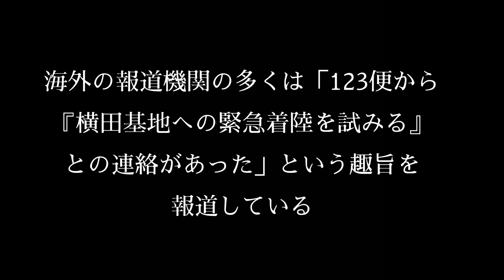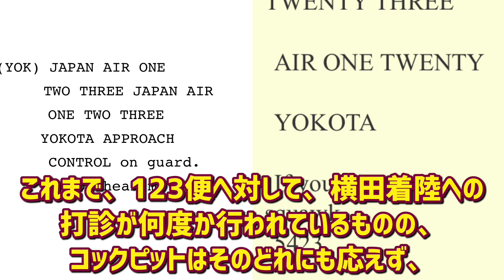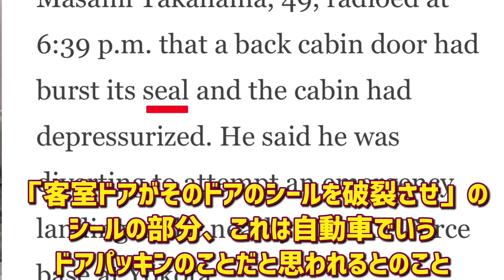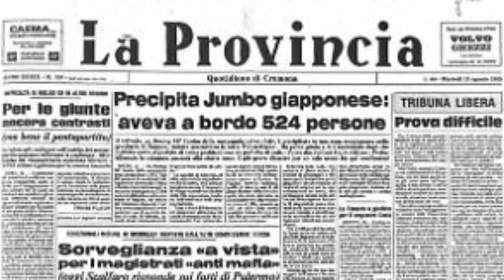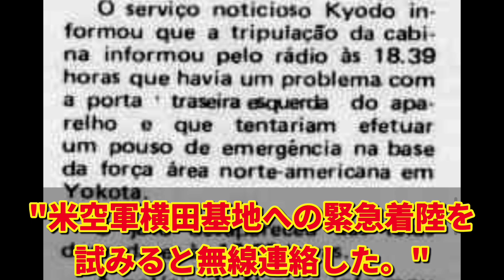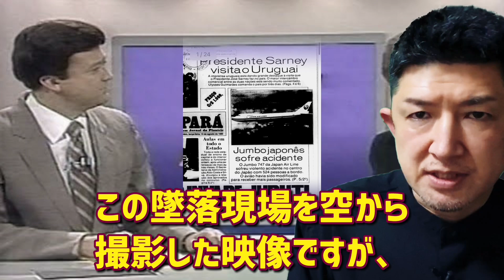【日航機墜落事故107】海外メディアは真相を報じていた！？小幡氏の調査記録#日航機墜落事故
日航機墜落事故107では小幡氏発掘による海外ニュースに新たな交信記録か！？